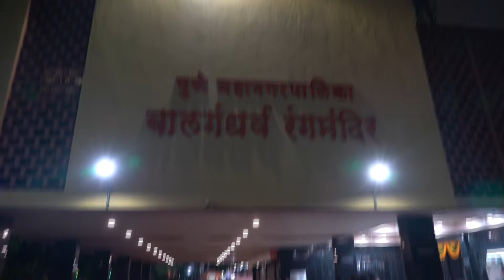Bal Gandharv Programme openion about